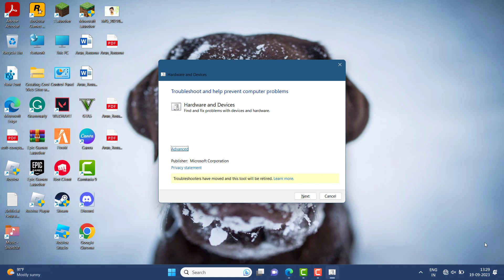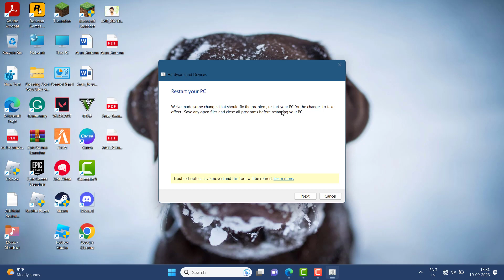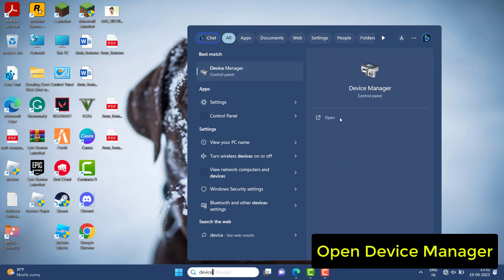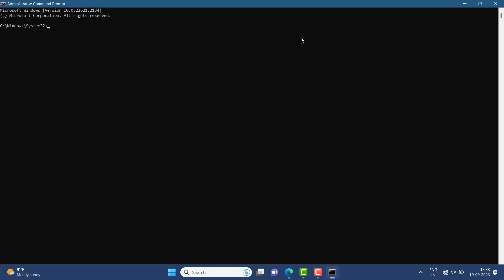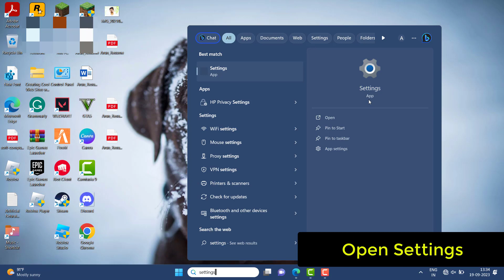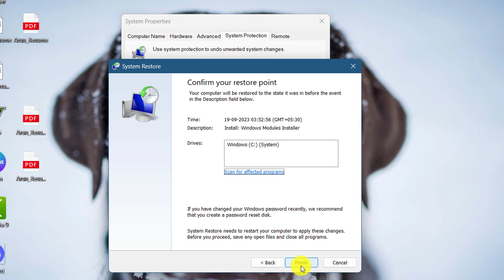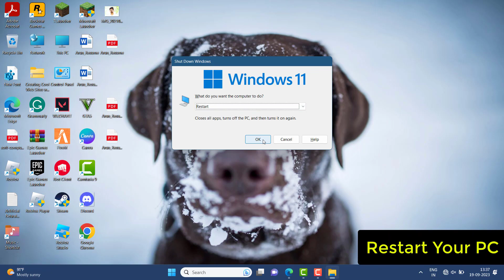Fix The Device Not Migrated Error in Windows || 2023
Thank You Everyone For Watching My Video  "Fix The Device Not Migrated Error in Windows". This Video is Useful And You Learned Something Interesting.

Hope " Fix The Device Not Migrated Error in Windows " useful content.

CHANNEL : @systemsolutions9071